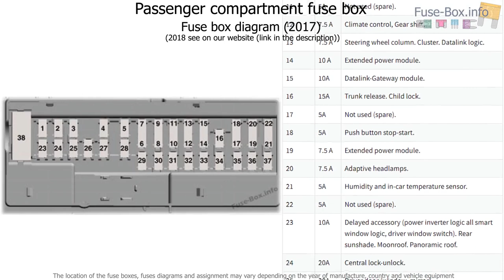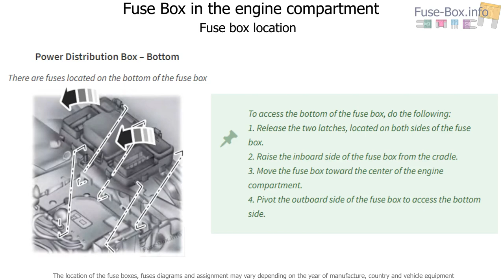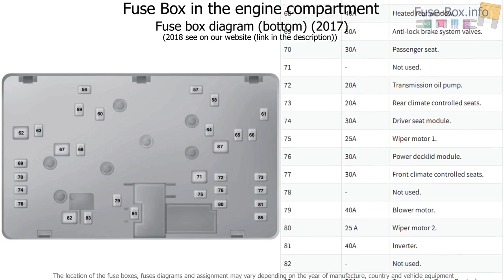Fuse box location and diagrams: Lincoln MKZ (2017-2019..)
Fuse box diagram (location and assignment of electrical fuses and relays) for Lincoln MKZ (2017, 2018, 2019).